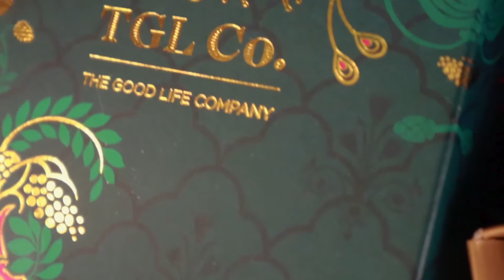MY SHOWREEL 2020 | Tejas Deshmukh | Student Cinematographer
This is Tejas Deshmukh.
I have completed my degree in filmmaking from Whisting Woods International, Mumbai with specialization in Cinematography.
The video you are about to watch is the showreel of some of my work.
Thankyou.